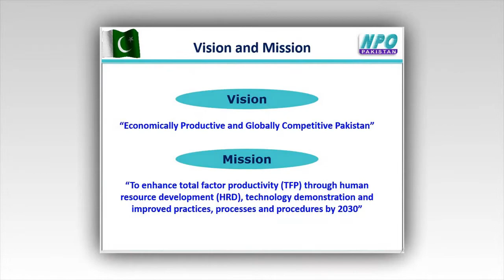CEO NPO's Visits across Pakistan's Chambers for NPO Image Building